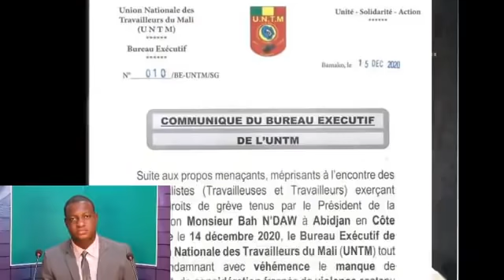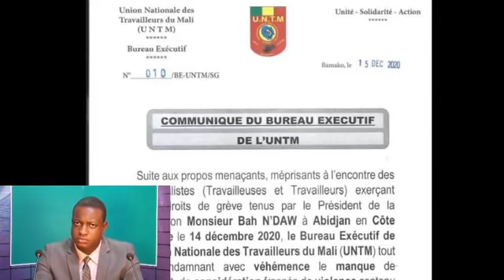OM TV : L'INDIGNATION DE L'UNTM SUITE AUX PROPOS DE BAH NDAW / BOUBOU LAH SUR LE PLATEAU DE TD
OM TV
1. L'INDIGNATION DE L'UNTM SUITE
    AUX PROPOS DE BAH NDAW À
    ABIDJAN.
    INVITÉ : MOUSTAPHA GUITTEYE
2. BOUBOU LAH SUR LE PLATEAU DE
    THIERNO DECRYPTE
3. ENSEMBLE POUR RÉALISER LE
   RÊVE DE MAMADOU THIAM